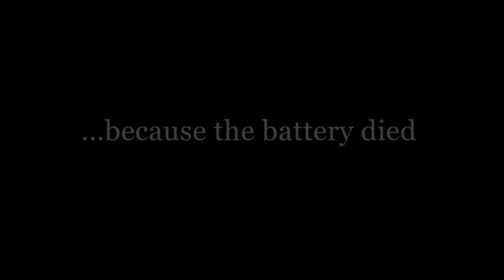A very special Northwest Ohio Sunrise for Scoti Garbidis